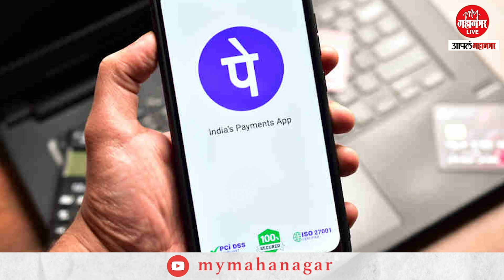देशाबाहेर करता येणार यूपीआय पेमेंट/ UPI Service digital wallet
फोन पेने आपल्या यूजर्ससाठी एक आनंदाची बातमी दिली आहे. कंपनीने आता एक नवीन सर्व्हिस सुरू करीत असल्याची मोठी घोषणा केली आहे. तसेच आता आंतरराष्ट्रीय स्तरावरसुद्धा पेमेंट करता येऊ शकणार आहे.